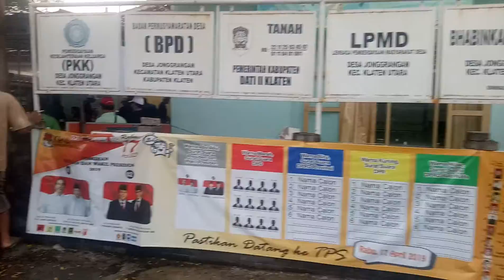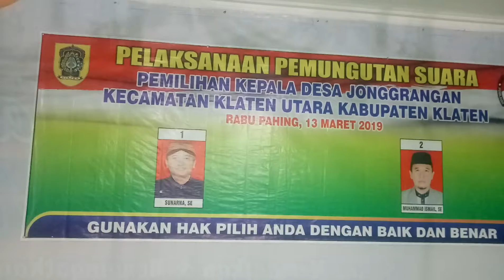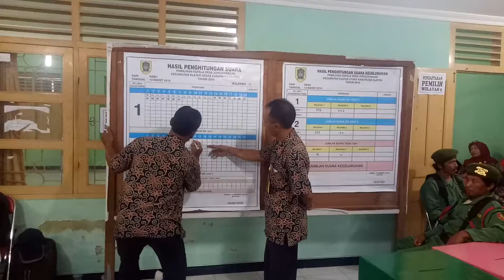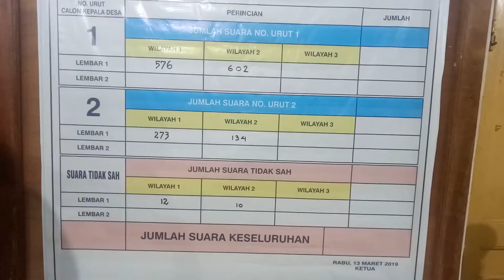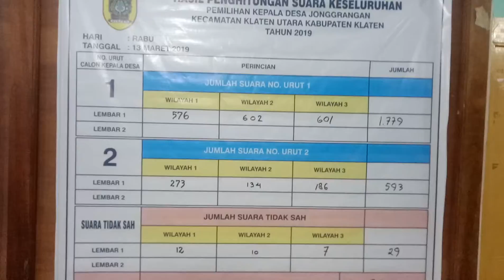Sunarno Terpilih Lagi Jadi Kades Jonggrangan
KLATEN - Akhirnya Kades Jonggrangan petahana Sunarno terpilih kembali dalam pilkades yang diadakan Rabu, 13 Maret 2019 mengungguli calon kades lainnya M Ismail.  Daftar pemilih tetap ada 3115 orang dan yang hadir menggunakan hak pilihnya ada 2401 orang.

Sunarno dapatkan suara dukungan 1779 dan M Ismail mendapat 593 suara. Ada 29 surat suara dinyatakan tidak sah alias rusak. Wilayah 1 Sunarno meraih 576 suara,  wilayah 2 dapat 602 suara dan wilayah 3 meraih 601 suara.  Sedang Ismail dapat 273 suara di wilayah 1, 134 suara di wilayah 2 dan 186 suara di wilayah 3.

Camat Klaten Utara Marjana didampingi Kapolsek Klaten Utara AKP I Wayan Nartha, Danramil Klatara Kapten Inf Sukatman dan aparat lainnya, hadir menyaksikan penghitungan suara yang diwarnai hujan gerimis. Jajaran anggota Polres Klaten juga tampak mengamankan lingkungan balai desa,  serta sejumlah staf Kecamatan Klaten Utara juga monitor pilkades Jonggrangan periode 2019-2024. (HAKIM)